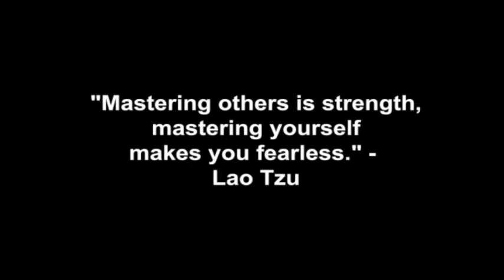Sex, Sexual Anticipation & Satisfaction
How to properly use time, infinite patience and mystery to create sexual tension and sexual anticipation, so it will lead to sexual satisfaction with members of the opposite sex.

Corey Wayne